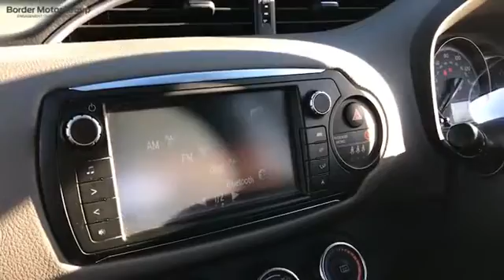SJ66 ANR Border Motor Group St Boswells Toyota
We are pleased to offer SJ66 ANR. Whether you're looking for a new or used car, or would like to use our professional, competitively priced after care services, we can help you meet your motoring needs.